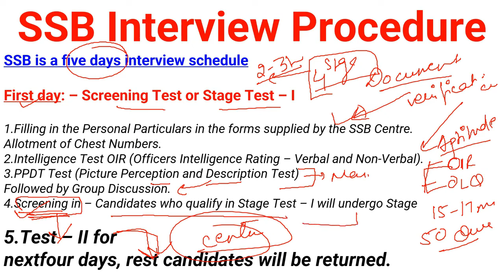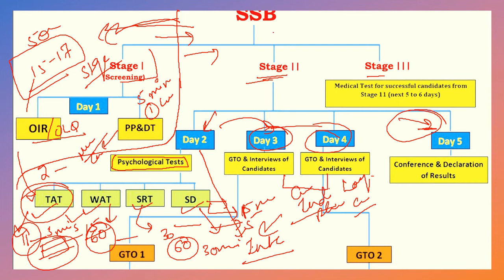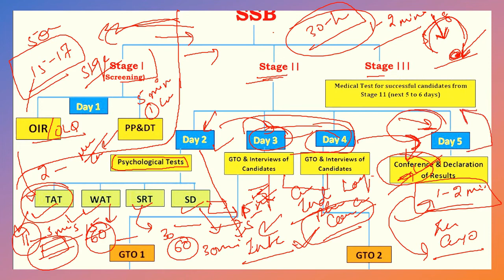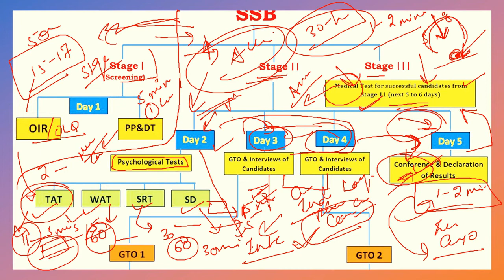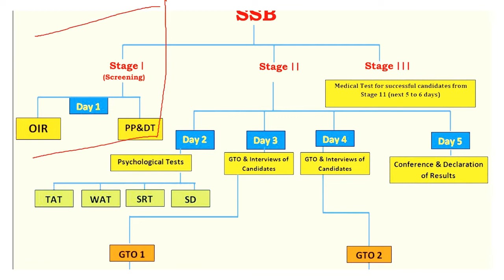SSC TECH MEN 59 & WOMEN 30 COURSE 2022 | SSC TECH ENTRY 59 & 30 | SSC TECH 2022 ENTRY NOTIFICATION